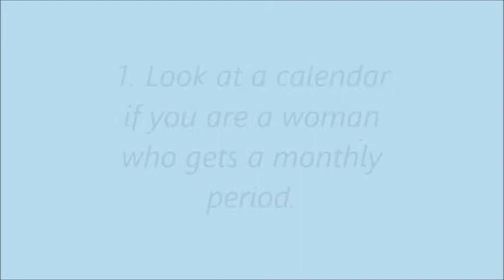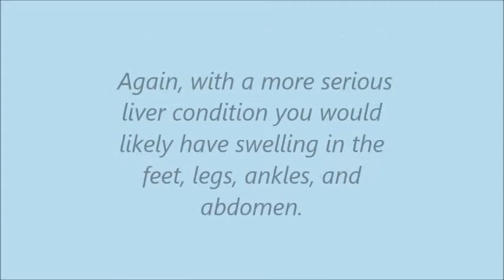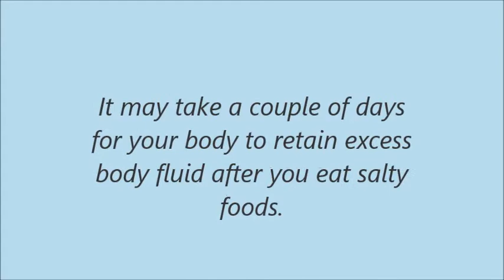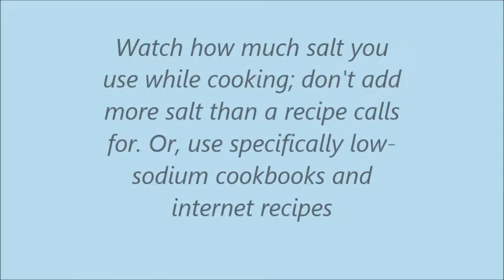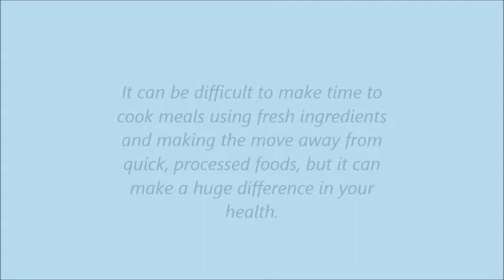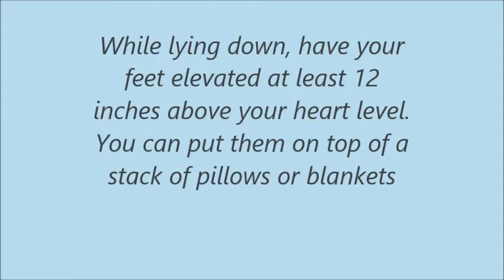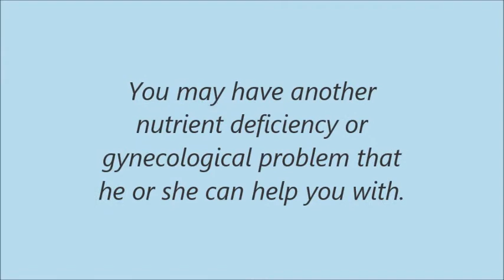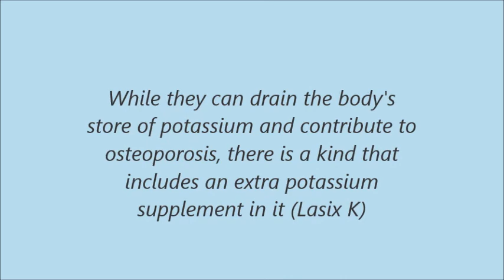How to Reduce Water Retention